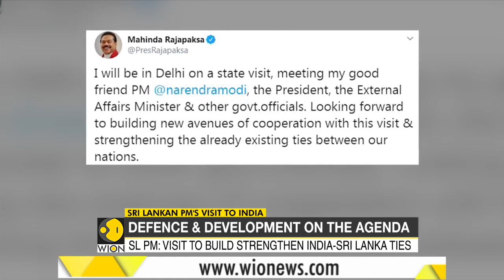Mahinda Rajapaksa India visit: Defence & development on the agenda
Sri Lanka Prime Minister Mahinda Rajapaksa is on a 4-day visit to India, at the invitation of Prime Minister Narendra Modi, Rajapaksa arrived in New Delhi on Friday (February 7).

WION: shorturl.at/fwKO0
Zee News English: shorturl.at/aJVY3
Zee News Hindi: shorturl.at/eorM1
Zee Business: shorturl.at/hpqX6
DNA News: shorturl.at/rBOY6
BGR: shorturl.at/eioqL